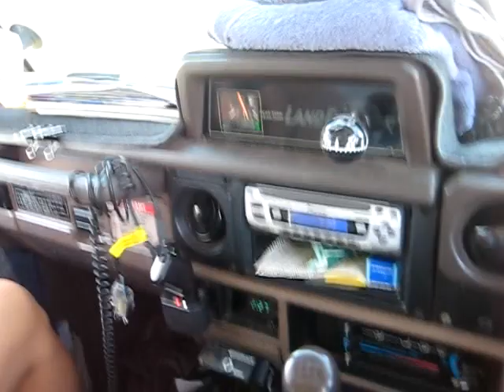Corrugations at Steep Point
Well, 15 PSI still don't stop the truck from shaking...